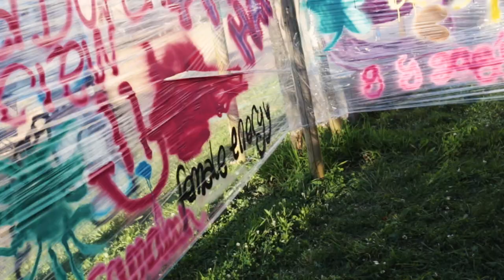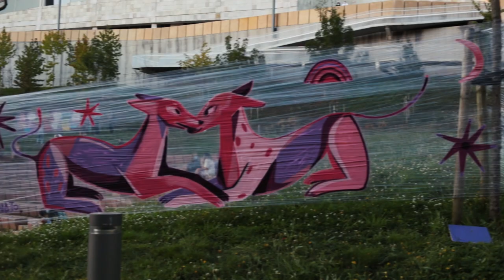Mulleres e Cultura Urbana 2021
A segunda edición de "Mulleres e Cultura Urbana. Xornada de faladoiros e jam artística,", iniciativa realizada ao abeiro do Fondo de Proxectos Culturais Xacobeo 21-22, celebrouse os días 3 e 4 de setembro na Cidade da Cultura por impulso de 7H Cooperativa Cultural co obxectivo de  fomentar o intercambio de experiencias, a creatividade colectiva e o espírito crítico na abordaxe das desigualdades de xénero no sector.